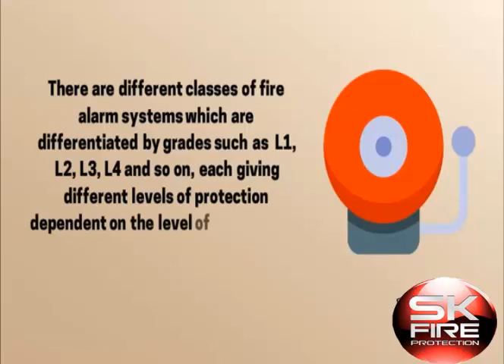Fire Alarm Services & Installation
A fire alarm system is more often than not required under The Regulatory Reform (Fire Safety) Order 2005, to notify staff and members of public in the event of a fire.